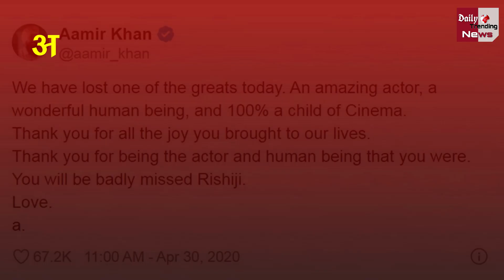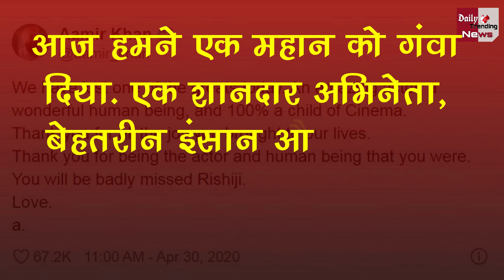Rishi Kapoor के अंतिम संस्कार में पहुंचे ये Bollywood Stars, Watch Video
These Bollywood Celebs Arrive In Rishi Kapoor's Funeral | Bollywood Actor Rishi Kapoor Latest News | Bollywood Actor Rishi Kapoor Health Latest Update | Rishi Kapoor Emotional Video

EDITOR ►